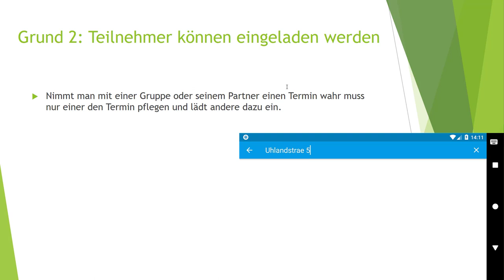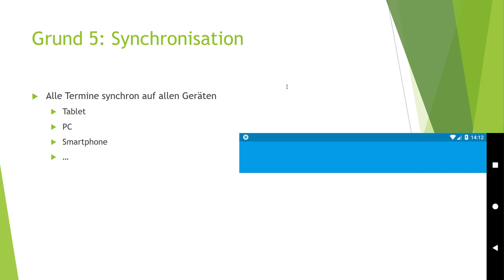6 Gründe den Kalender gegen das Smartphone zu tauschen!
WERBUNG
Der Papierkalender hat ausgedient. Diese 6 Gründe sollen überzeugen endlich den Kalender im Smartphone zu nutzen! Vergesst nicht den Kalender zu synchronisieren!